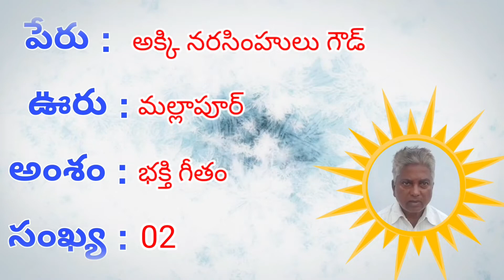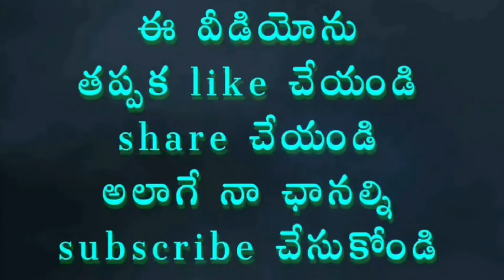పాటల పదనిసలు / 02 / భక్తిగీతం / అక్కి నరసింహులు గౌడ్ / మల్లాపూర్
అయ్యప్పస్వామి మహిమలపై చక్కని పాట